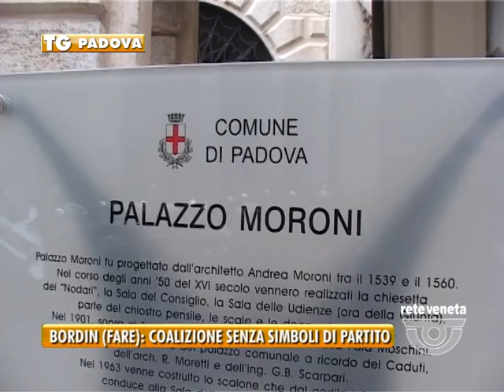TG PADOVA (19/01/2017) - BORDIN (FARE): COALIZIONE SENZA SIMBOLI DI PARTITO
TG PADOVA (giovedì 19 gennaio 2017) - Via il simbolo dei partiti, altrimenti Fare correrà con un proprio candidato e ci si rivede tutti al secondo turno. Questo il monito lanciato da Rocco Bordin.
Per Bordin Sergio Giordani è l’uomo giusto per guidare un grande fronte civico, senza simboli di partito, sostiene l’esponente di Fare,  sarebbe facilitato.
Partendo dal presupposto che difficilmente i partiti rinunceranno ai propri simboli è importante per il fronte Anti Bitonci presentarsi compatti. Unica possibilità per competere con l’ex primo cittadino di Padova. Saranno quindi in molti a dover fare dei passi indietro. Non sono rinunce, ma atti di responsabilità, almeno così vengono definiti in politichese.